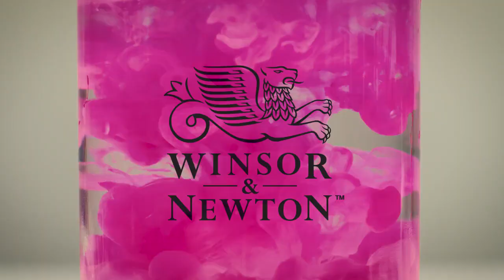Tutorial : How to use Watercolor. Washes, Gradients, Layering.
Watch this tutorial in order to learn how to do washes, gradients, layers in watercolor.